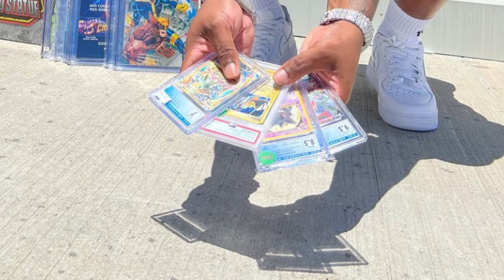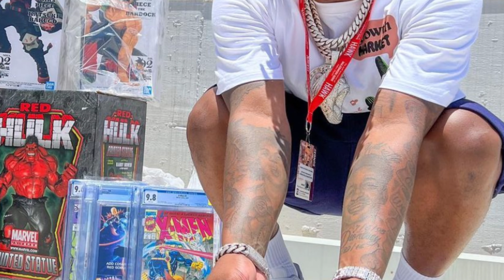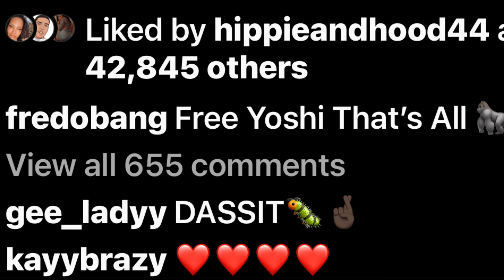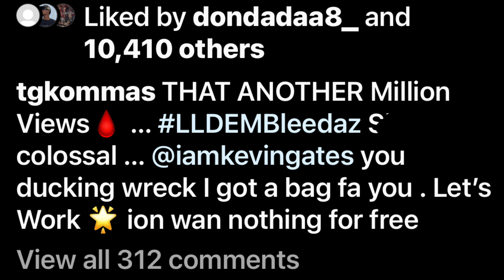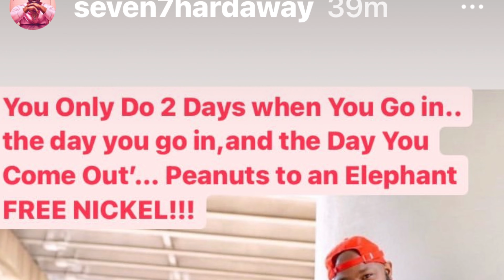Fredo Bang & TG Kommas Sent Sh#tz @ NBA Youngboy NBA Kd & Ben10 Cousin N 🆕🎵😳